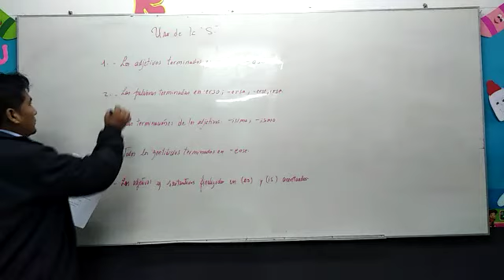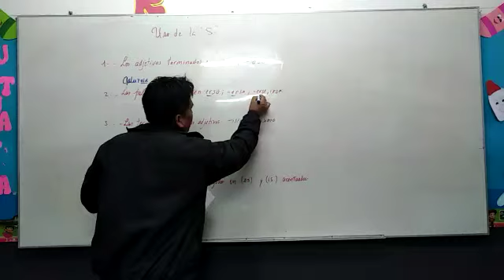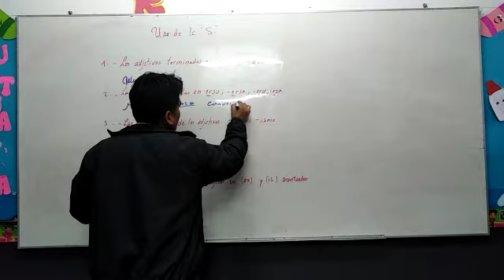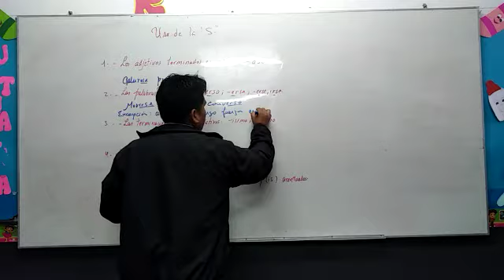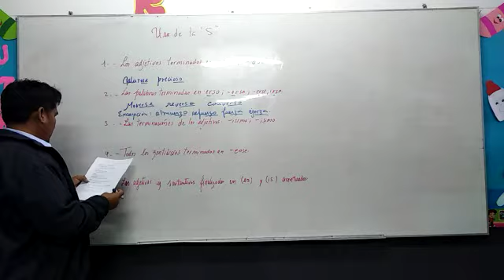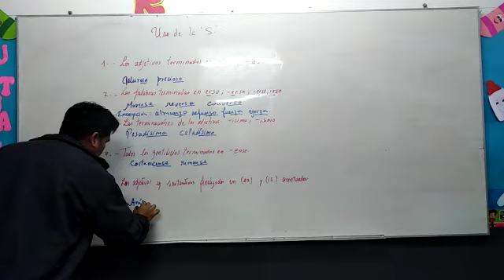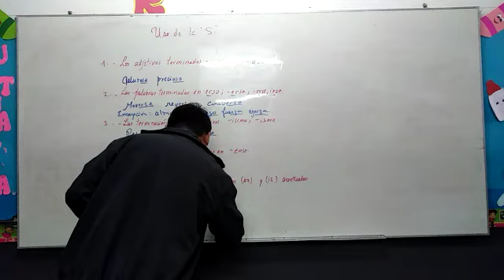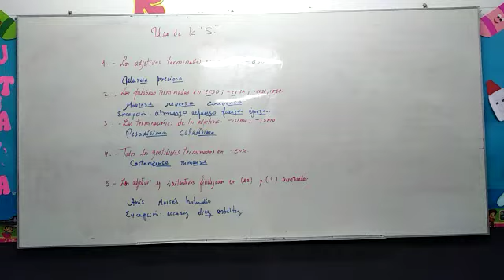TEMA: EL USO DE LA "S" - 3 PRIM (NORMATIVA)